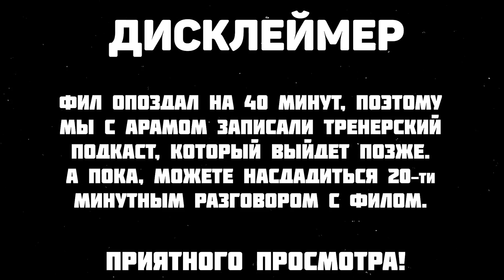Фил и Арам - Правда про уход Гаучо в 2 drots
Реалити

Таймкоды
00:00 Дисклеймер
00:10 Появление Фила
00:46 Подстава года от Фила
01:54 Возможный уход Арама из Реалити
03:40 Как мог развалиться Реалити?
04:55 Кто такие звезды в медиафутболе?
06:52 Как Реалити нашли Гаучо?
10:30 Скандальный переход Гаучо в 2Д